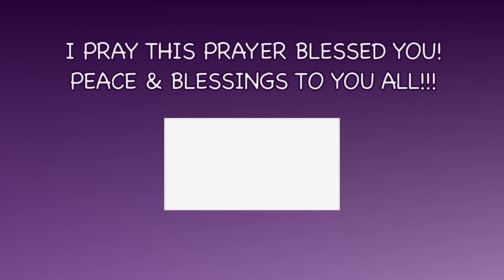‼️ 🚨 WHEN GOD SAYS PRAY 🚨🙏🏾 ‼️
God put it on my heart to go live and pray. That's exactly what I did‼️
Here is a little bit of that prayer. I pray it blesses you.
"God you are the only one that can show up late and still be on time"

❤️❤️❤️❤️❤️. S U B S C R I B E  please- It won't cost a dime 😁